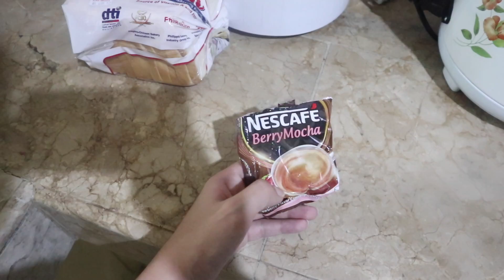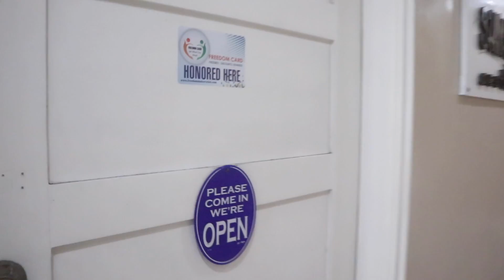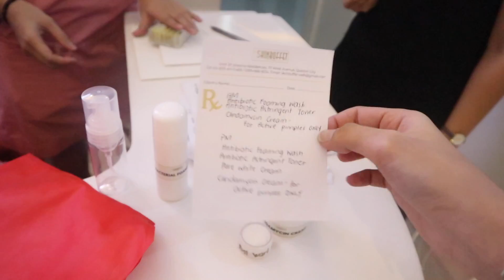SINIMULAN NA ANG PAMPAKINIS NG MUKHA + TIGYAWAT TREATMENT | Nina Rayos 💋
🗣💬  Mga Ning, alam ko madami ang nakakapansin kung ano ang nangyayari sa aking mukha, halina't sabayan ako sa aking journey kung paano ko maachieve ang aking KUTIS ARTISTA at kung ano mga pampakinis ng mukha strategies and ang aking tigyawat treatment.

✔️  DETAILS/PRODUCTS USED/LINKS

SKIN BUFFET:

Unit 111 77, West Ave Residences, West Ave, Project 7, Lungsod Quezon, 1105

MUCH LOVE 💕

Nina Rayos